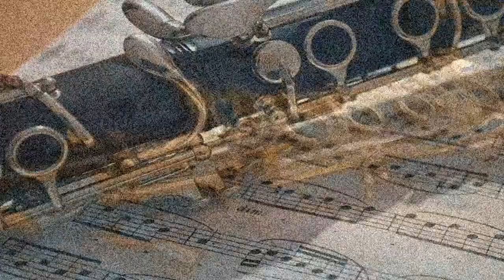Shirley Horn - That Old Black Magic